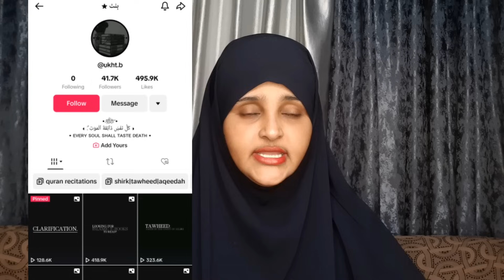GEERIDA GABADHI CAANKA AHEYD QATUMADA XUMADA KUGERIYOTAY😢🤲